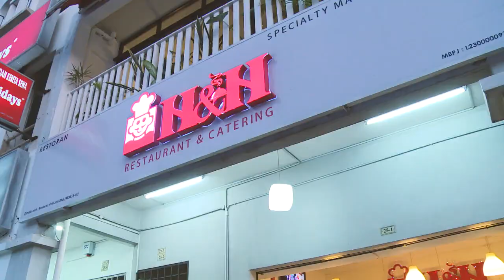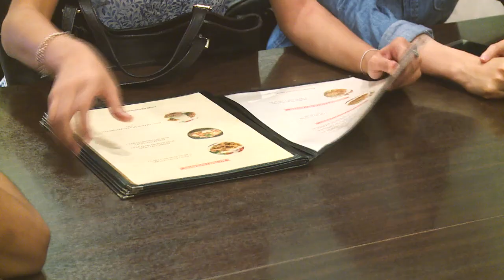Restoran H&H Tawar Makanan Nyonya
Tak ada idea nak makan apa? Dah bosan asyik makan benda yang sama? Jom makan masakan nyonya di Restoran H&H.